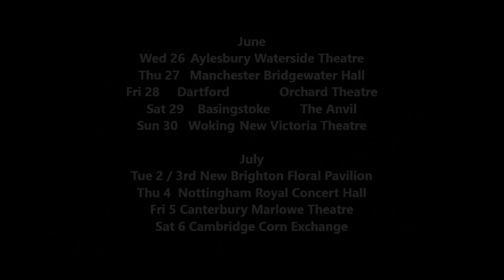Tour Dates HERE COME THE BOYS with Strictly Aljaz, Giovanni & Gorka 2019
Here's the 2019 tour dates of HERE COME THE BOYS with Aljaz, Giovanni & Gorka.